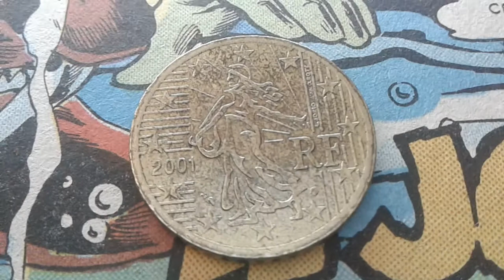50 cents d'euro 2001 france Coin en Laiton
50 cents 2001  coin france modetnes